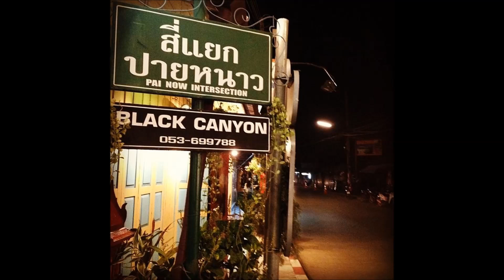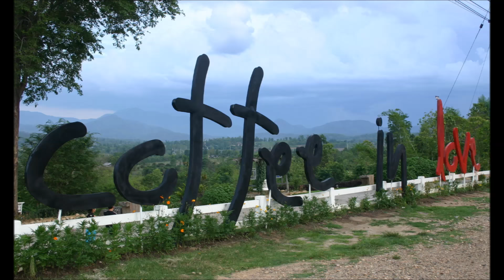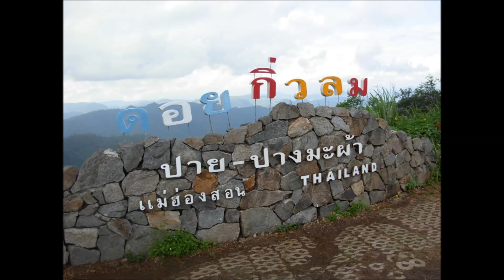เมืองปาย พักผ่อนแบบคนเหนือ สถานที่ท่องเที่ยวในแม่ฮ่องสอน : Travel Thailand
สถานที่ท่องเที่ยวในประเทศไทย มีจุดชมวิวความสวยงาม และ จุดท่องเที่ยวมากมาย  หลายคนอาจไม่รู้ และ ไม่เคยเคยไป
Travel Thailand จึงอยากแนะนำสถานที่ท่องเที่ยว ที่มีความสวยงามในประเทศไทย ให้ทุกท่านได้รู้ และ รับชม
เพื่อแนะนำสถานที่ท่องเที่ยวใหม่ๆ เพื่อเพิ่มตัวเลือกให้คนที่จะไปท่องเที่ยว และ เพื่อแนะนำความสวยงามของประเทศไทยให้คนรู้จักมากยิ่งขึ้น